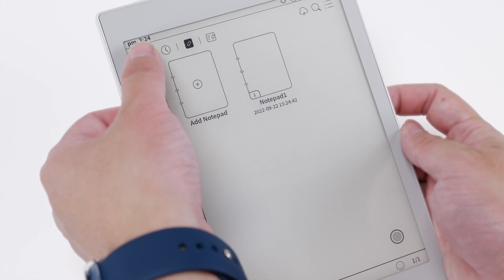BOOX Nova Air2 Official Unboxing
The 7.8" Nova Air2 has an elegant ivory white design with symmetrical bezels. You can install various books into the 3GB+32GB eReader and jot down ideas whenever you want with the magnetic white BOOX Pen Plus. With Android 11 and an upgraded chip, you can also use more reading apps smoothly.

The standard bundle includes:
・BOOX Nova Air2 x 1
・BOOX Pen Plus x 1
・USB-C Cable x 1
・Quick Start Guide x 1
・Warranty Sheet x 1